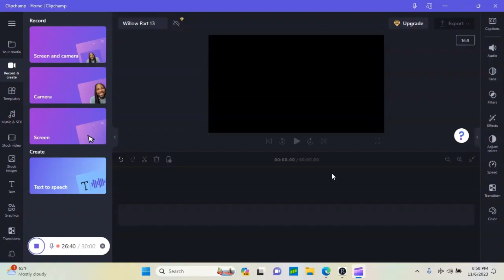Searching for Divination Pet Willow Part 13 PLEASE READ DESCRIPTION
Hey, sorry about the part 13 one, I accidentally messed up on them and I have no clue how to fix it nor the audio here sorry.